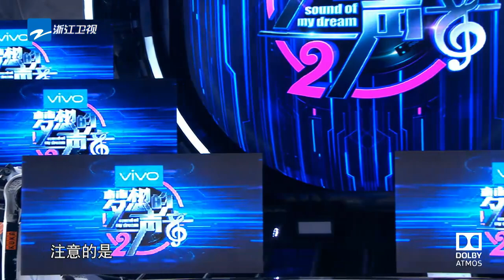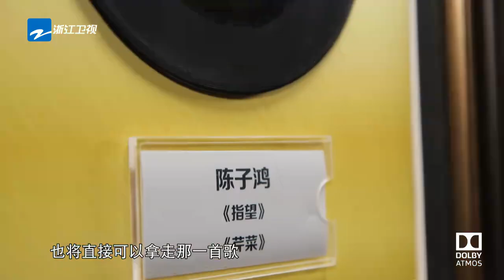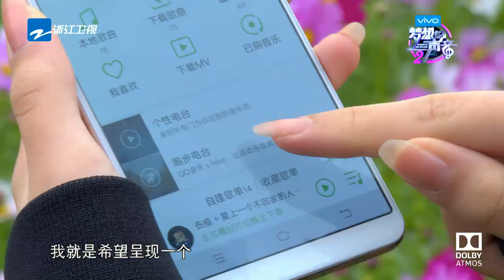导师团集体“折磨”胡彦斌 斌斌自降身价求放过《梦想的声音》花絮 /浙江卫视官方音乐HD/